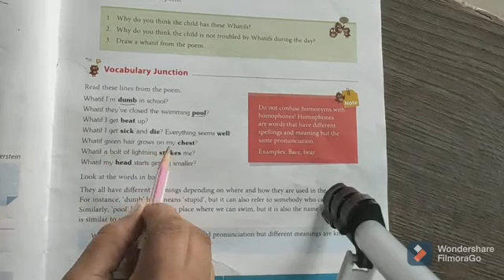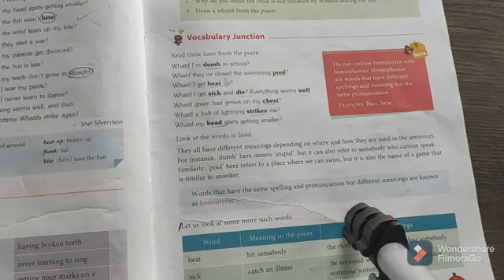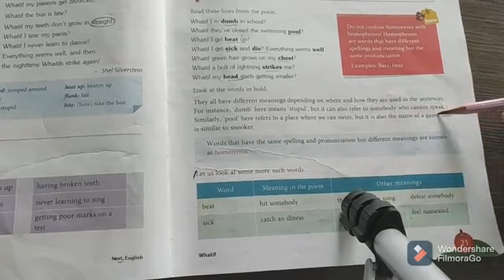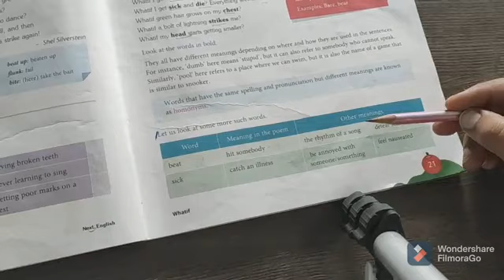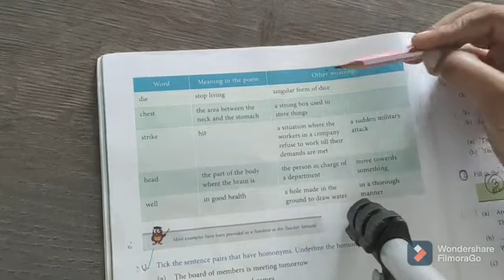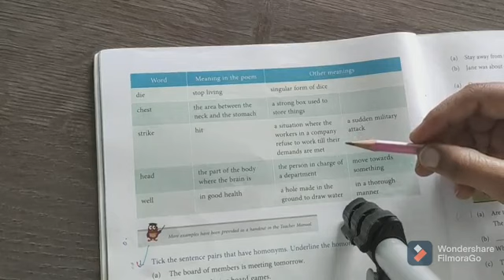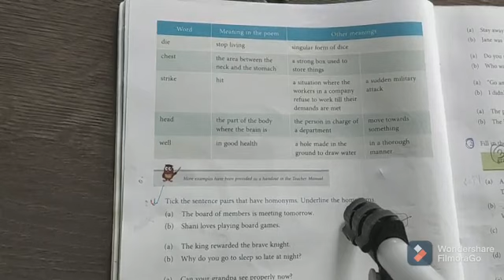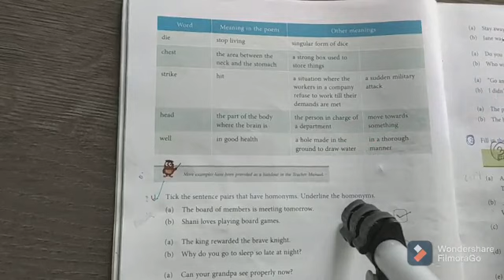7th english lesson 2 homonym